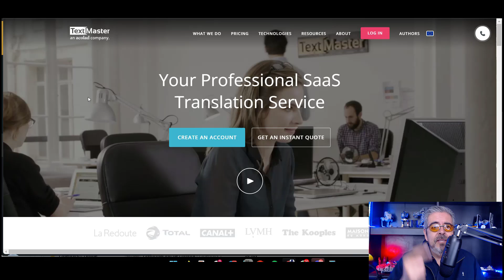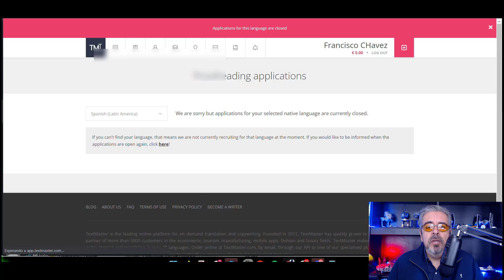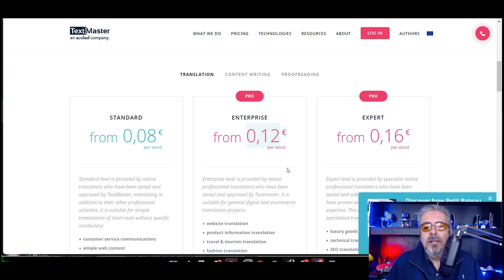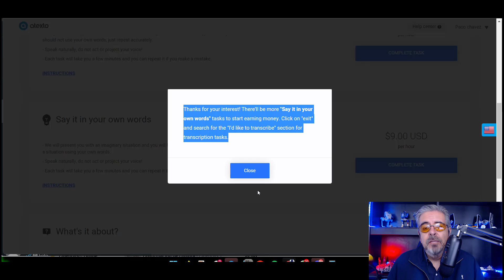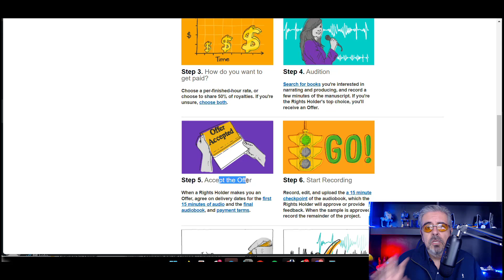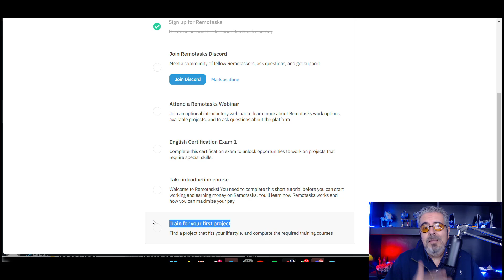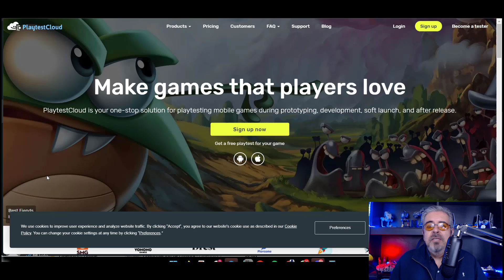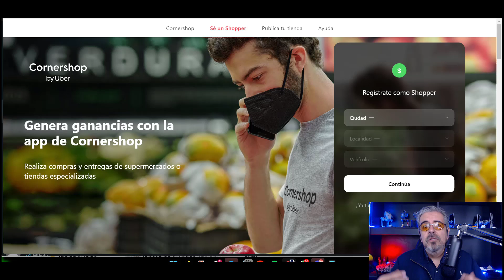Como ganar dinero en internet: Plataformas de servicios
Revisamos varias plataformas de servicios, realmente ganas dinero por saber español? Vamos a testearlo!